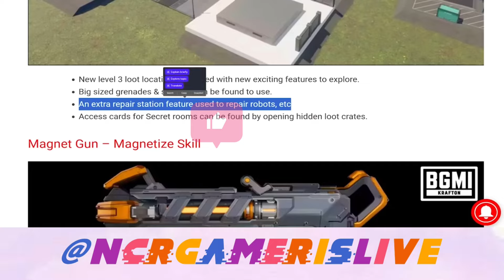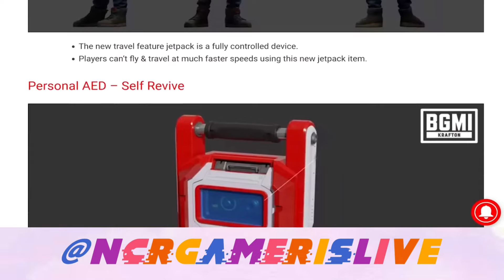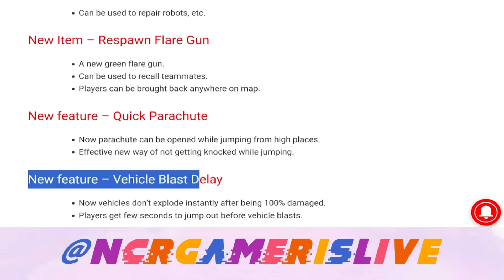BGMI 3.2 Update | everythingin just 4 mins 🫡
BGMI 3.2 Update | everythingin just 4 mins 🫡 | bgmi

Id name :NcrGamerIsLIVE

Title : BGMI 3.2 Update | everythingin just 4 mins 🫡 | bgmi

Ram Ram bhai saarya ne
This is a gameplay of just a usual gamer from NCR
I recorde my gameplays for the entertainment of the viewers and feels happy to share my bgmi clips with you all and seeks attention and support from the viewers 😊

bgmi
ogmi live
bgmi live hindi
bami
bmi new update
bgmi unban
bgmi gameplay
bgmi news
bgmi live custom room
bgmi update
bgmi hack
bgmi tournament

bgmi 1v1 tdm live
bgmi 1v4 clutch shorts
bgmi 100 rp outfit upgrade
bgmi 1v4
bgmi 1 week mission
bmi 18 years old problems
bgmi 10 year ban account unban
bgmi 1 vs 4 clutch
bgmi 120 fps config file download

bgmi montage
bgmi mod apk
bgmi mortal
bgmi mod apk 2.7
bgmi mod obb 2.7
bgmi mod obb
bgmi mod apk 2.5
bgmi mobile data se nahi chal raha hai

bgmi montage
bgmi montage shorts

bgmi montage kase banaye
how to create bgmi montage
bgmi montage
pubg montage
Bhupender jogi
Meme
elvish bhai
Khatti toffee